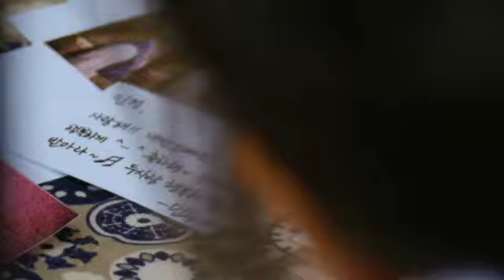안선생과 안주인의 결혼잔치 (2015.5.16)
내가 힘들 때 그렇듯
그대가 힘들 때, 내가 옆에 있음이 희망이 되길 바라며
우리를 축복해 주시는 많은 분들 앞에서
더욱 사랑하기 위해 결혼하는 오늘의 다짐을
오래 기억하겠습니다.

2015년 5월 16일, 오월의 신부.